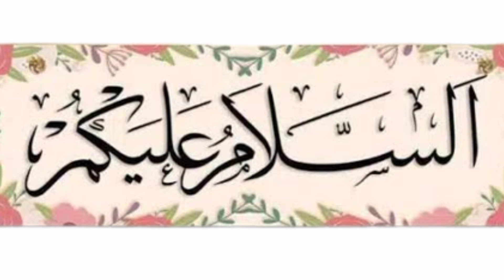How many Childeren Sultan Alp Arslan had?/The family of Alp Arslan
Alp Arslan born Muhammad bin Dawud Chaghri, was the second Sultan of the Seljuk Empire and great-grandson of Seljuk, the eponymous founder of the dynasty. He greatly expanded the Seljuk territory and consolidated his power, defeating rivals to the south and northwest, and his victory over the Byzantines at the Battle of Manzikert, in 1071, ushered in the Turkoman settlement of Anatolia

The Family Of Sultan Alp Arslan

Spouse

Safariyya Khatun

Akka Khatun

Issue

Muizz ad-Din Malik-Shah I

Taj ad-Dawlah Tutush I

Izz ad-Din Arslan-Argun

Bori-Bars

Toghrul

Ayaz

Toghan-Shah

Arslan-Shah

Tekish

Sifri Khatun

Aisha Khatun

Zulaikha Khatun